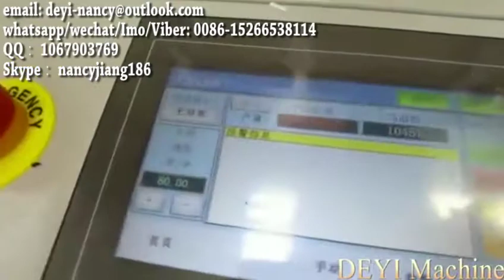High Speed Full Servo Control Medical Disposable Mask Making Machine 1+1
we can provide you the face mask making machine with shortest delivery time

High-speed servo patent disposable flat mask machine
Full Servo High Speed Face Mask Making Machine
Servo Drived 3-Ply Non Woven Face Mask Making Machine
Fully automatic 1+1 servo motor children flat mask machine 65-80pcs/min
Automatic high-speed 1+1 mask machine production line
fully servo automatic high speed mask welding machine 90pcs per min
Full auto all servo motors mask machine for surgical 3ply mask
Fully automatic servo drive disposable plane mask machine
easy to operate all servo motor control system face mask machine
High speed 1+1 automatic ultrasonic servo motor flat mask machine 90-110pcs/min
New inner mask machine 1+1, 80-90pcs/min, servo motor
Automatic servo motor driven disposal mask making machine
High speed 1+1 servo motor flat face mask machine 80pcs/min
disposable plane mask making machine, high efficiency 70-80 pieces/min servo motor
1+1 servo type face mask machine 70-80pcs per minute
high speed output servo motor control 1 to 2 three layers surgical face mask production line
Servo driven mask making machine disposal non woven mask making machine line